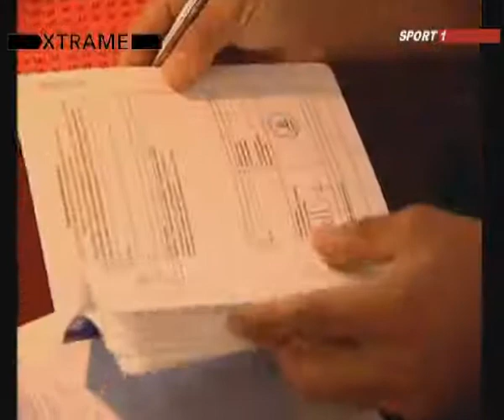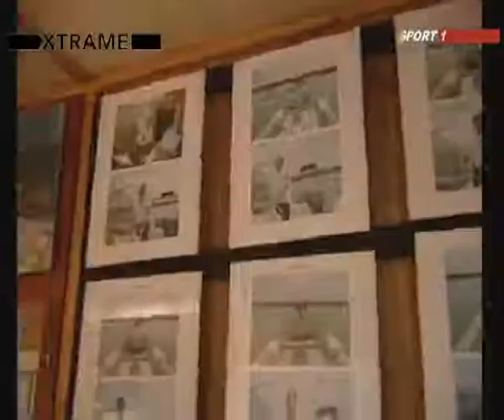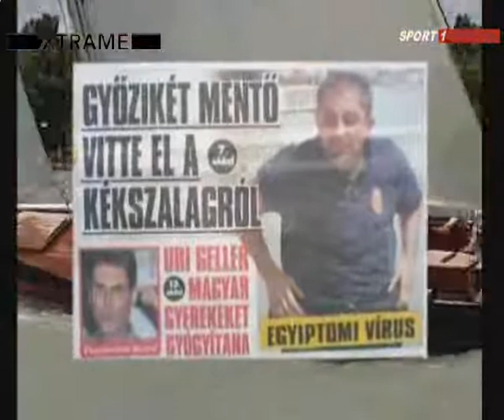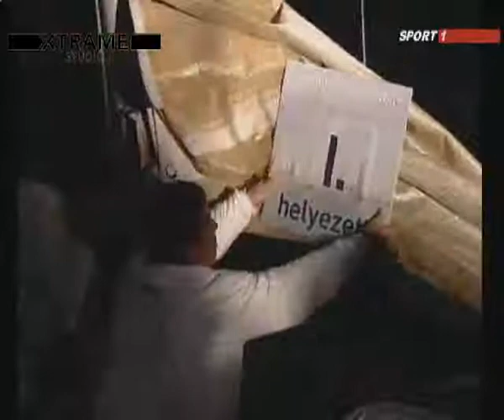T-Mobile - LG Mobile 39. Kékszalag Távolsági Vitorlás Verseny 2007.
Ha egy magazin műsor esetén létezne a díszelőadás fogalma, akkor ez a H2O biztosan kiérdemelné ezt.
Leírás:  Közel fél órát szentelünk ugyanis a Balaton ünnepének, Európa leghosszabb tókerülő vitorlás versenyének. A T-Mobile - LG Mobile 39. KÉKSZALAG részletes beszámolója a H2O-ban!
TV Csatorna:  Sport 1
Adásidőpont:  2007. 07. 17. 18:45
Ismétlések:  S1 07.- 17, 19, 24, 30 S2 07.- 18, 19, 23
Év / Adás:  2007/08
Versenyrendező:  Magyar Vitorlás Szövetség
Verseny neve:  T-Mobile - LG Mobile 39. Kékszalag Távolsági Vitorlás Verseny
Verseny helyszíne:  Balatonfüred
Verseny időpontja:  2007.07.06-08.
Tartalom:  Vitorlázás
Hossz:  12:27